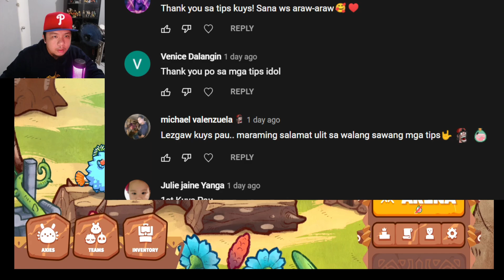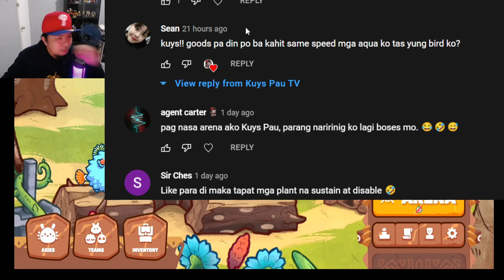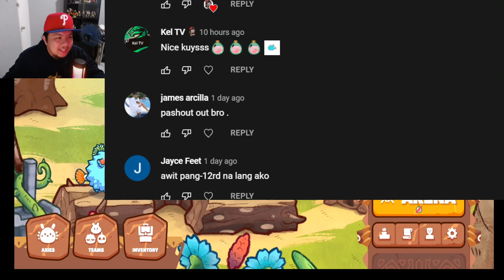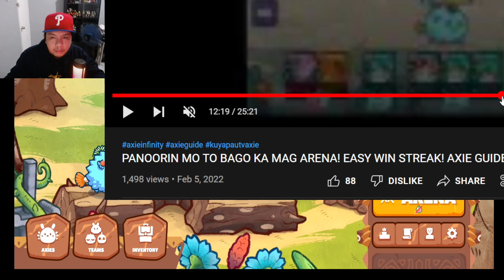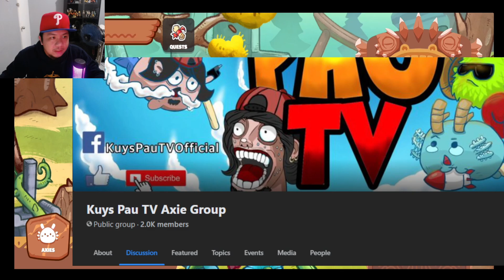WATCH THIS PARA MAKA EASY WINSTREAK SA ARENA! AXIE GUIDE #41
Shout out sakin lahat ng mag papa shout out sa comment section sa next video!

Paclick nadin ng bell button for more videos na iuupload ko po sa ating channel. Salamat tol!

Kung may ideas kayo about sa laban or may suggestions kayo, feel free mga tol na mag sabi ng diskarte.